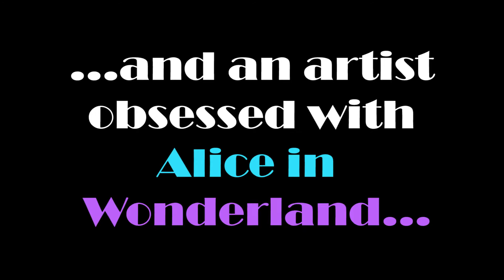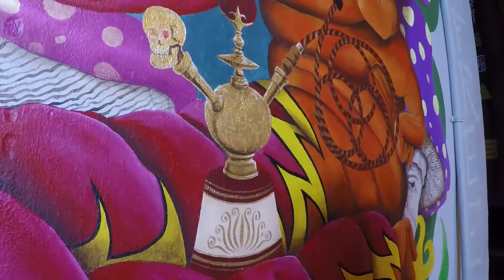Alice in Wonderland mural in Miami time lapse painting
Time lapse painting video of Alice in Wonderland mural at Lincoln's Beard Brewery in Miami, Florida. Check it out while it's still up at 7360 SW 41st St, Miami, FL 33155